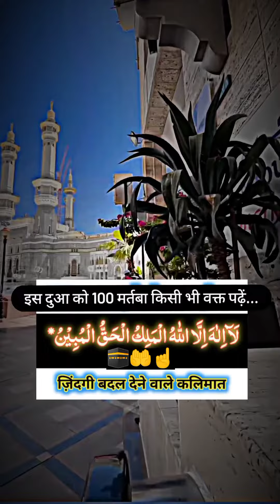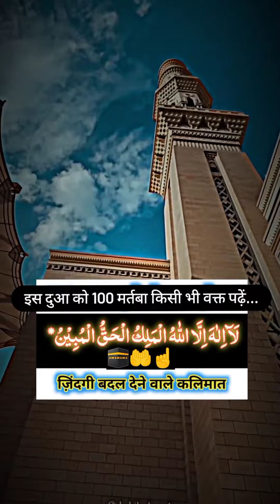इस दुआ को पढ़ने के बाद आपकी जिंदगी बदल जाएगी